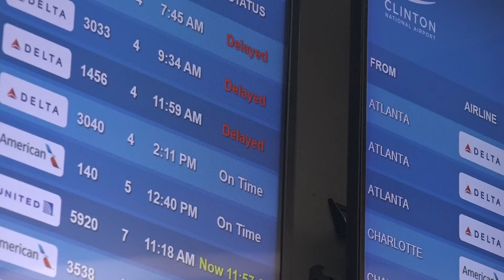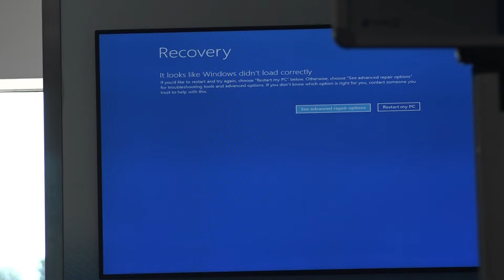Global tech outage causes flight delays & cancelations in Little Rock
The impacts of a global tech outage are being felt here in Little Rock after at least 30 flights were delayed and 6 others were canceled at Clinton National Airport.